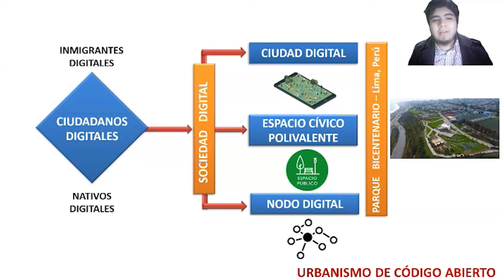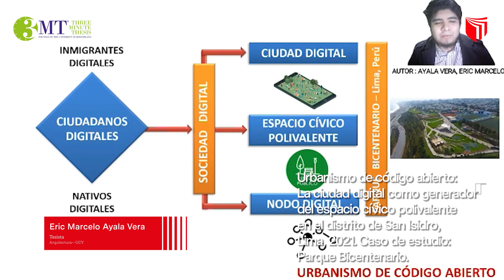3MT UCV 2021-II - Arquitectura